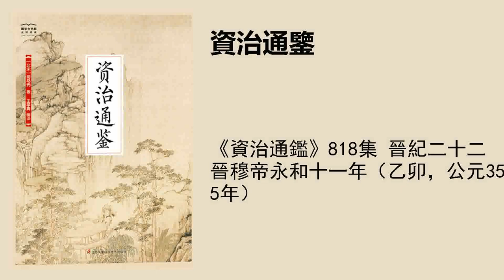《资治通鉴》818集 晋纪二十二晋穆帝永和十一年（乙卯，公元355年）